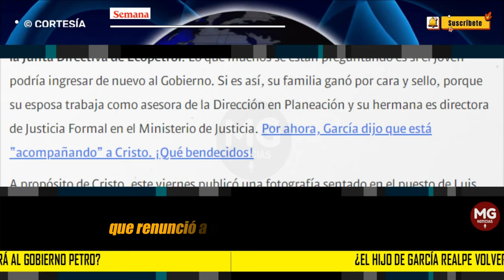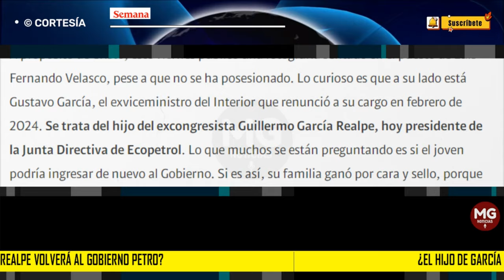❌ ¿EL HIJO DE GARCÍA REALPE VOLVERÁ AL GOBIERNO PETRO?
A propósito de Cristo, este viernes publicó una fotografía sentado en el puesto de Luis Fernando Velasco, pese a que no se ha posesionado. Lo curioso es que a su lado está Gustavo García, el exviceministro del Interior que renunció a su cargo en febrero de 2024. Se trata del hijo del excongresista Guillermo García Realpe, hoy presidente de la Junta Directiva de Ecopetrol.
CONFIDENCIALES SEMANA